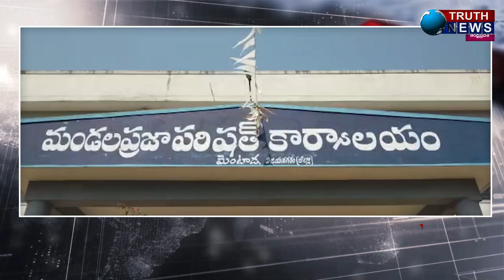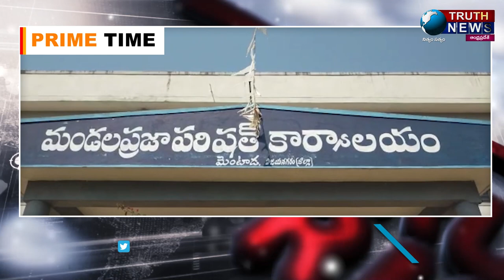విజయనగరం||మన్యం జిల్లాలో కలపొద్దని మెంటాడ మండల ప్రజల ఉద్యమ బాట పట్టారు..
@truthnewstelugu విజయనగరం||మన్యం జిల్లాలో కలపొద్దని మెంటాడ మండల ప్రజల ఉద్యమ బాట పట్టారు..